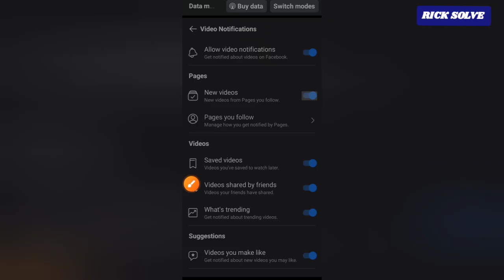How To Turn Off Notifications From New Video for Page Facebook That You Follow